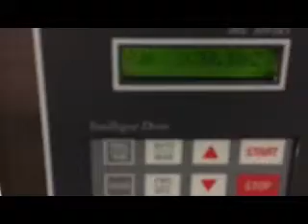BID ON EQUIPMENT: Item 358930 - 36in KAPS ALL Unscrambler Feed Table